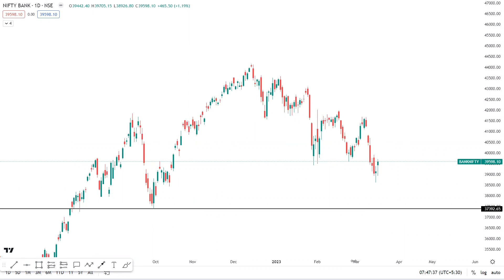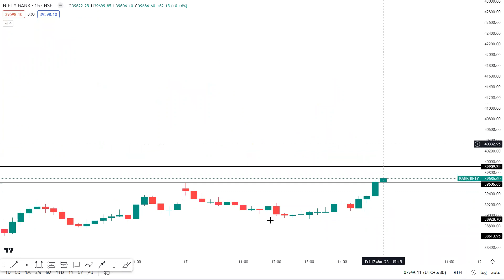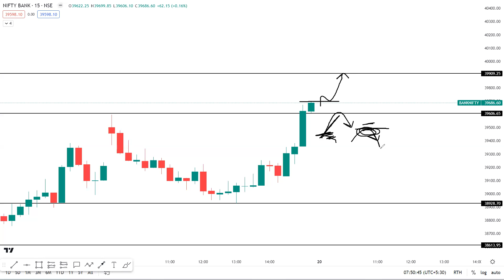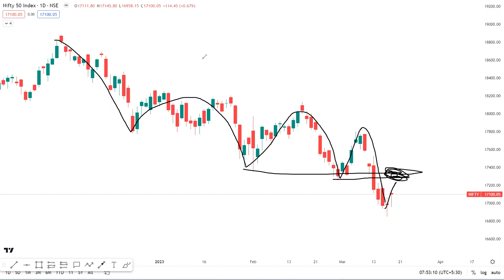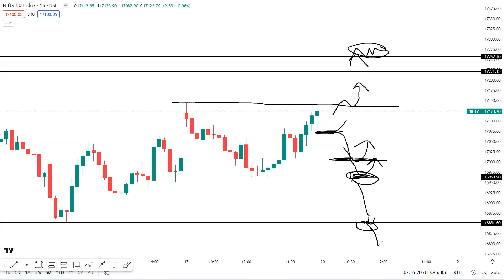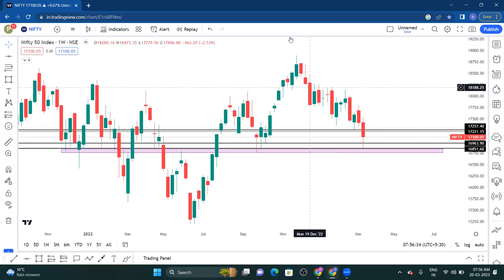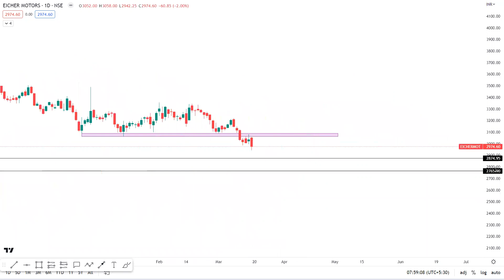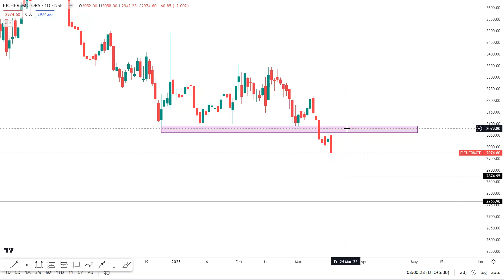Weekly Analysis of Nifty | Nifty Bank Nifty trade setup for today 20 mar | option Buyer